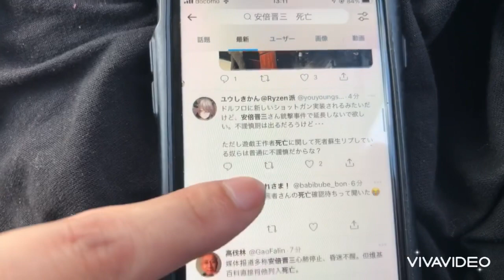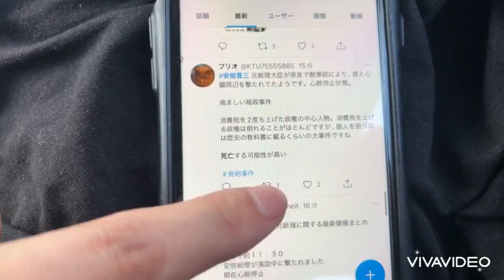安倍晋三 ありがとう